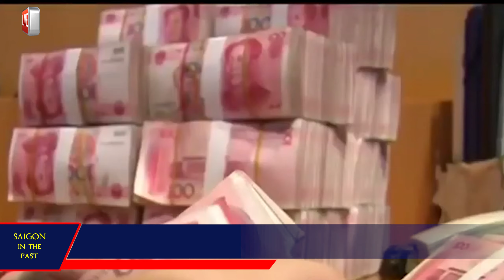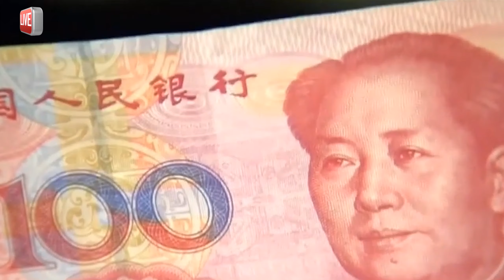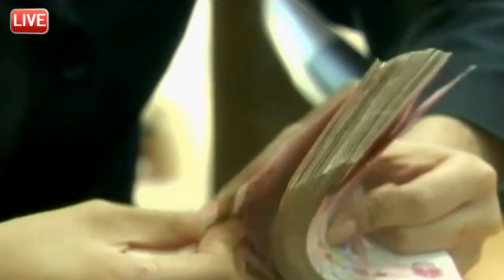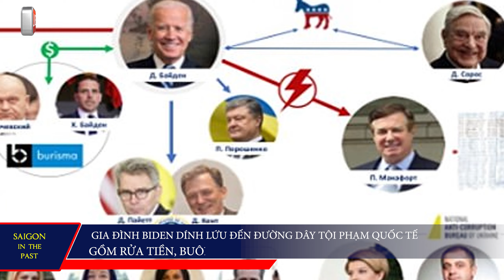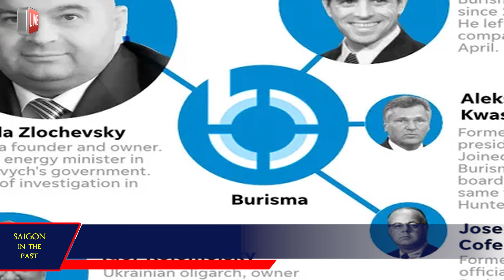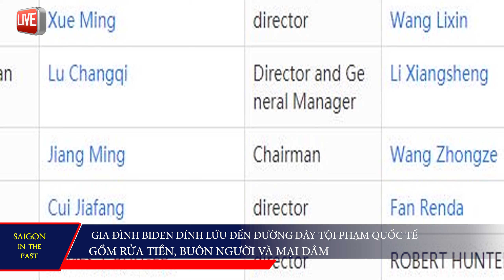BÍ MẬT ĐƯỢC CHE GIẤU. Phát hiện châ'n đô.ng quân sự Trung Quốc